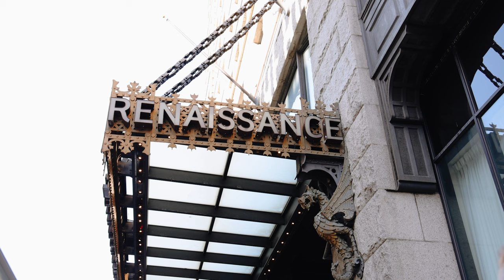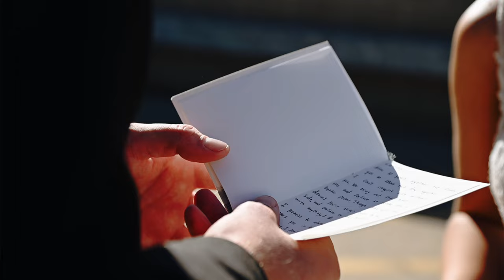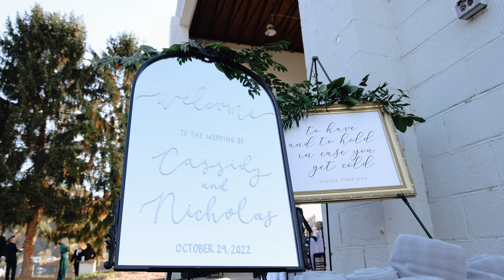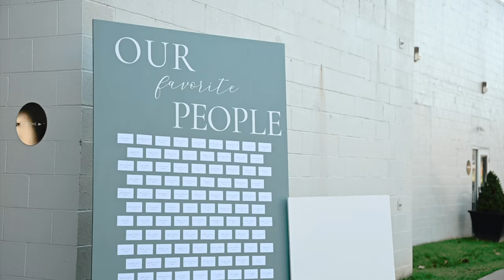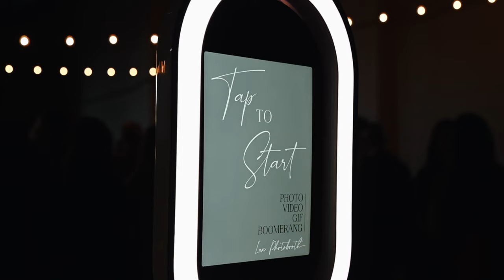Nick + Cassidy | 10.29.22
All cinematography done by Valerie Stofko for VS Film + Photo based out of Pittsburgh, PA.

All music rights attributed to original artists.